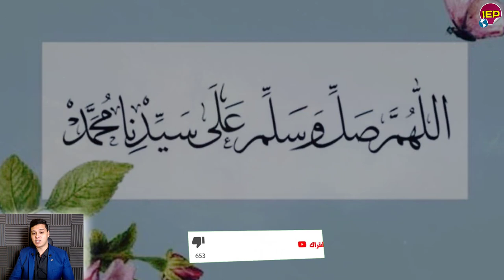مصر مستعدة للدخول لأثيوبيا لأسترداد أرض سد النهضة وردنا من المتحدث الرسمي منذ قليل